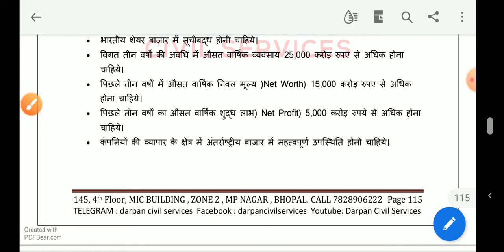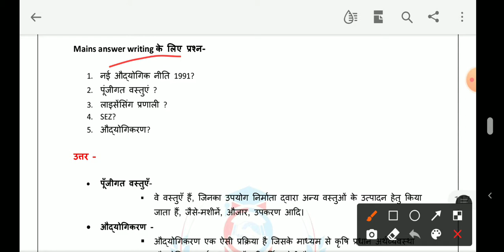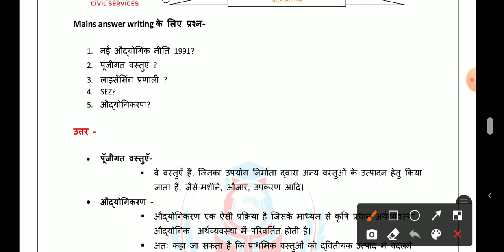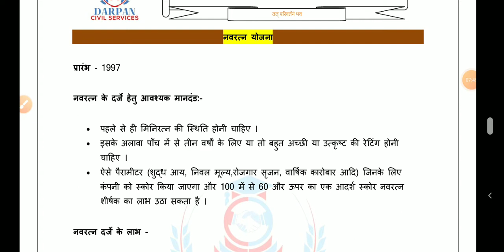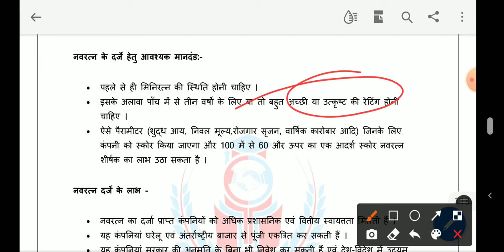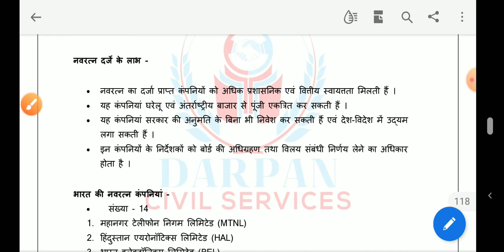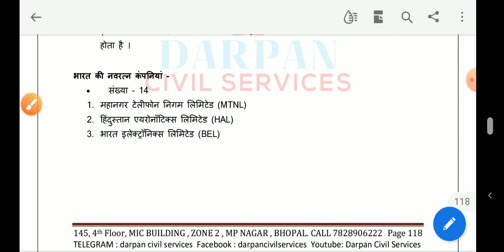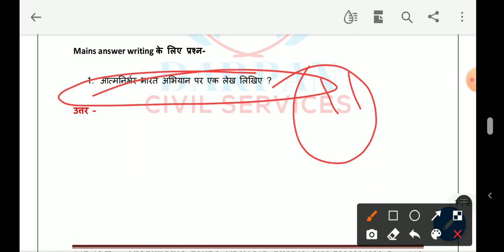MPPSC MAINS । ECONOMICS । L36 । PAPER 2 PART B UNIT 1 । DARPAN CIVIL SERVICES